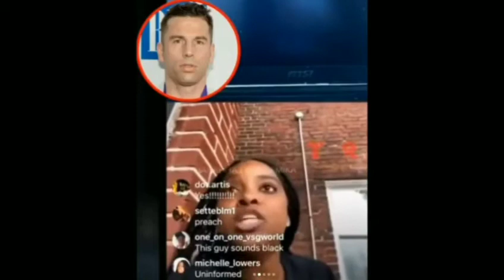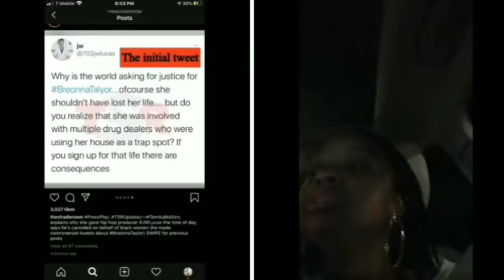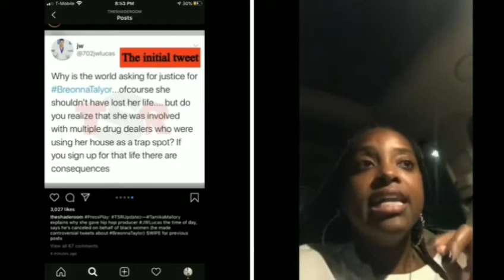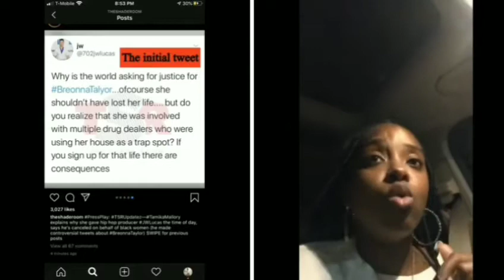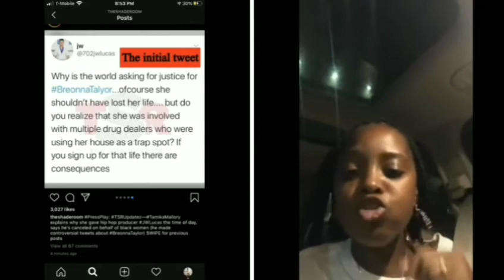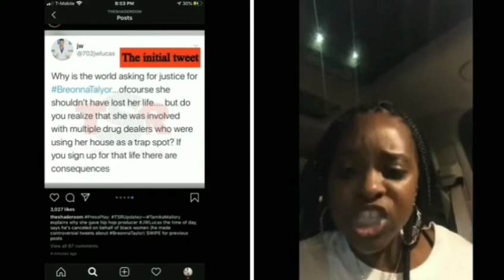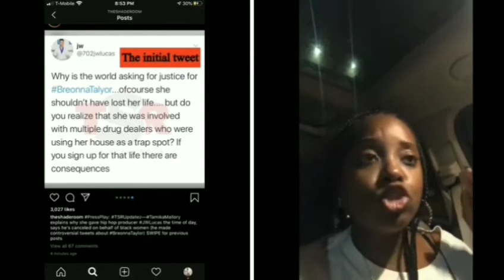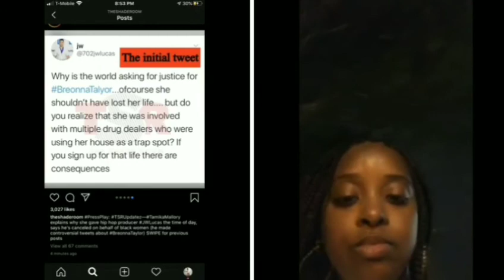Tamika Mallory confronts european terrorist JW Lucas!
European terrorist JW Lucas goes out of his way to insult black America!